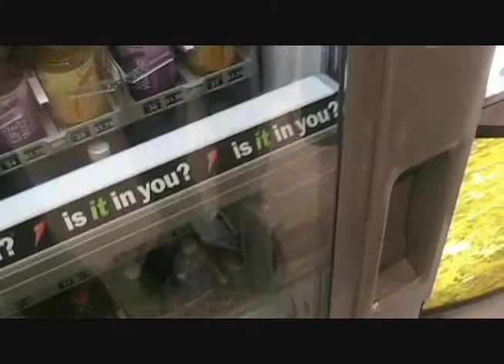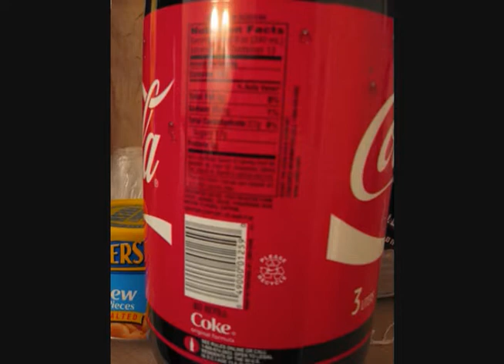Soda Documentary - A Film 1 Project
Enjoy the project we made from freshman year!